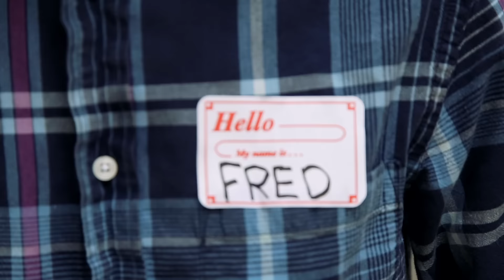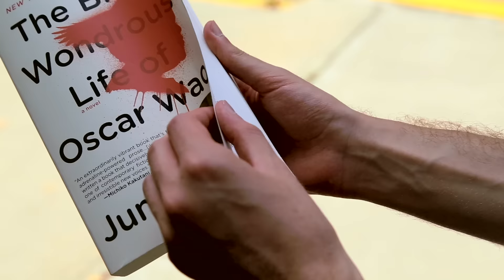FRED LIKE ME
Because deep down inside, aren’t we all Fred Armisen?
Watch the movie critics have called "...definitely the best version of whatever it's trying to be."

Directed by Avishai Weinberger and Oren Herschander
Written by Oren Herschander
Edited by Avishai Weinberger
Executive Producer: Oren Herschander
Cinematographer: Avishai Weinberger
Associate Producer And All Around Great Guy: Naftali Ehrenkranz

STARRING:
The Writer: Oren Herschander
Oren: Loren Snoreschander
Fred: S’mores Rochester
Scott: Oreo Highlander
Dog: Oren Steve-Buscemischander
Agent Smith: Oren Hugo-Weavingschander
Girlfriend: Oren Jennifer-Lawrenchander

Filmed on location in Brooklyn, New York, Earth, Galaxy Milky Way.

Make Sure to Watch Portlandia This January! (On IFC)